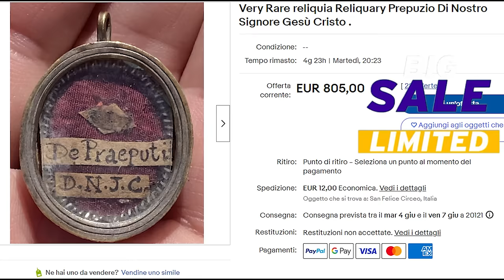Il magico mondo delle reliquie [feat. @PadreKayn ]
Oggi iniziamo un viaggio nel magico mondo dei falsi storici, parlando di quelli probabilmente più famosi: le reliquie

👨LA COLLAB 👨
Padre Kayn:

📢CREDITS📢
Musiche di sottofondo: